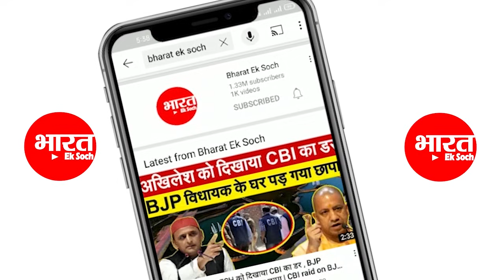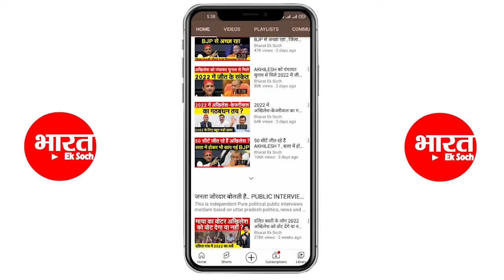मैं योगी से बड़ा हिंदू हूं... Akhilesh Yadav | samajwadi party | Yogi Adityanath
अखिलेश यादव ने आज तक की पंयायत में कहा कि बीजेपी से बड़े हिंदू हम हैं..नेताजी भगवान हनुमान के भक्त हैं..मैं कृष्ण का भक्त हूं..हमारे यहां मेरे जन्म से मंदिर हैं..डिंपल यादव हिंदू संस्कृति में मौजूद सभी पूजा पाठ करती हैं..मैं कभी धर्म का दिखावा नहीं करता..

election 2022
क्लिक करिए और हमारे साथ जुड़े रहिए